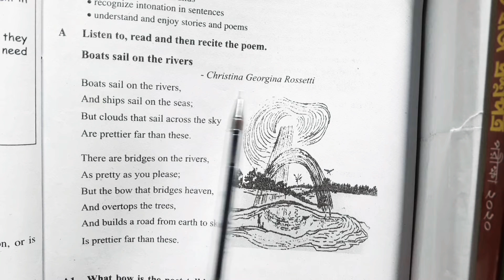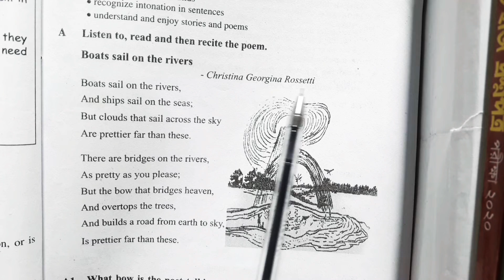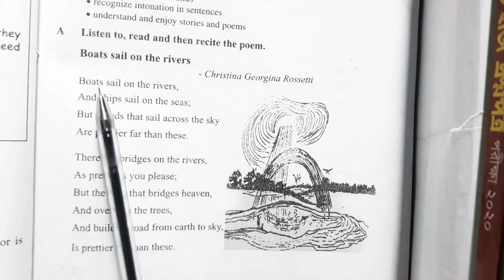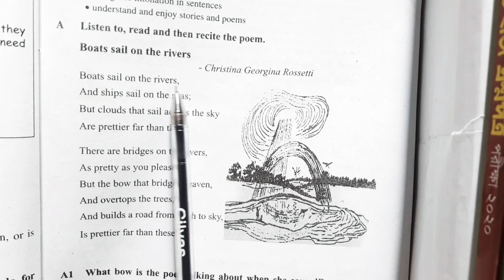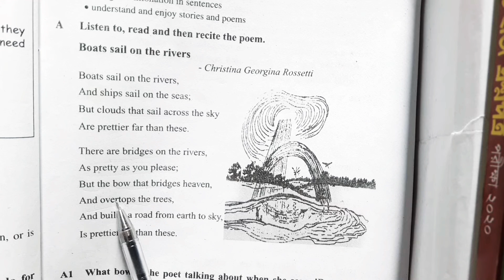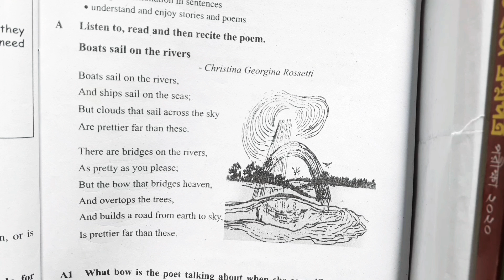English 1st Paper, Class-6; Lesson-18; "Boats sail on the rivers"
Boats sail on the rivers, And ships sail on the seas; But clouds that sail across the sky Are prettier far than these. There are bridges on the rivers, As pretty as you please; But the bow that bridges heaven, And overtops the trees, And builds a road from earth to sky, Is prettier far than these.